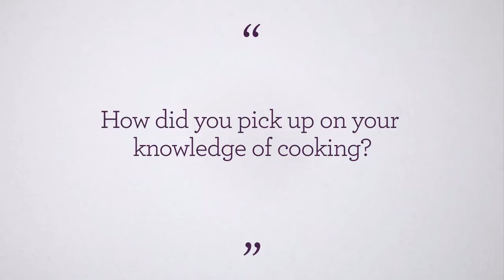olive exclusive: Heston Blumenthal – 'How I first got into food'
about how he first got into food and cooking.

Learn how Heston first got into food, including the importance of...
* Harold McGee's books on food
* The science of food (despite failing his Chemistry O level!)

Check out Heston Blumenthal's latest kitchen gadgets range at Sage by Heston Blumenthal